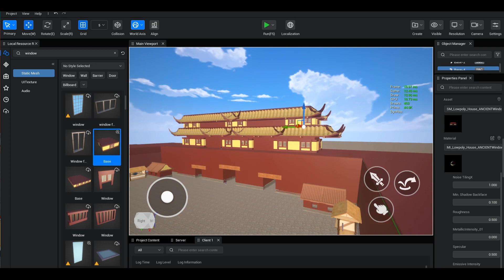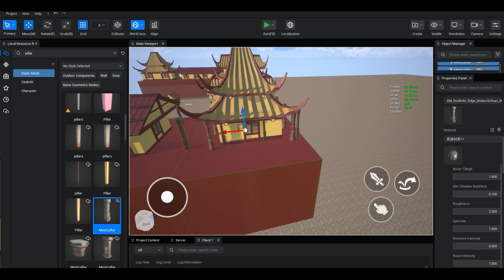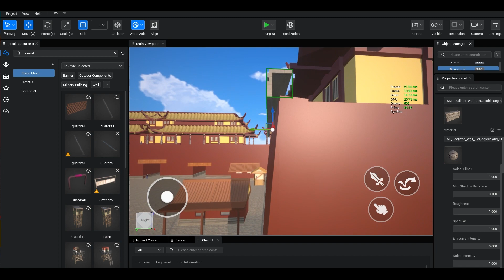forbidden City (Meridian Gate) Designing scenes with P12 editor